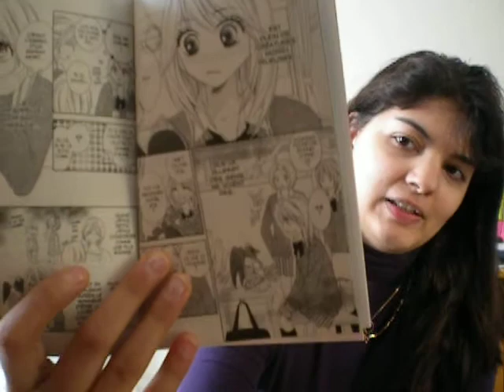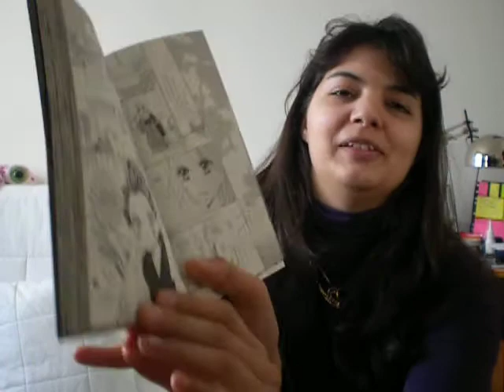Black Bird, tome 1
Un manga vraiment très accrochant.